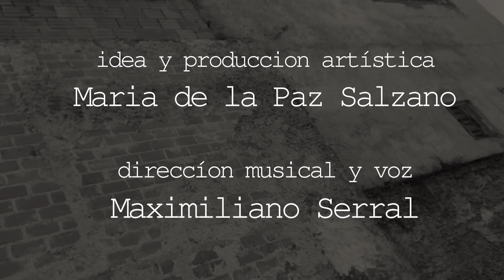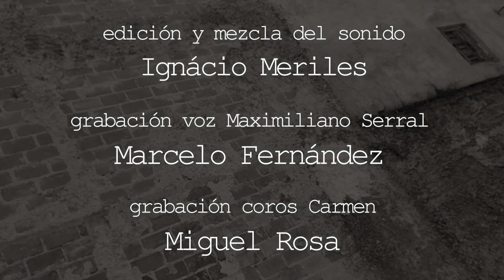Razón de Vivir • Flamenco en Latinoamerica versión solo Miri Galeano "Perlita" Coreo Manuel Liñán.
Feliz y emocionada de ser parte de este proyecto.
Feliz y emocionada de ser una Flamenca Latinoamericana y seguir firme y confiante en arte y el amor a la vida.
Gracias amigos!